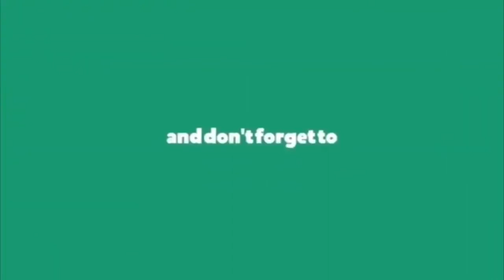నేను కొంచెం ఎక్కువ సమానం సింగర్ సునిత భావోద్వేగం || Sunitha Emotional Words About Balasubramanyam